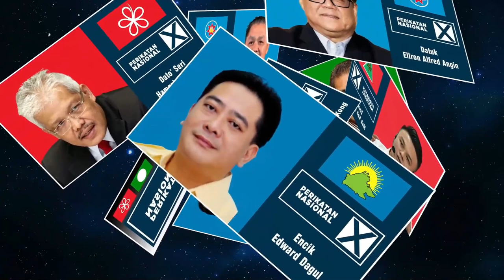PERIKATAN NASIONAL KEMPEN PRU 15 2022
Video showing the latest Perikatan National Kempen Pru 15 2022. This national competition is open to all Malaysian martial artists of all levels of competition.